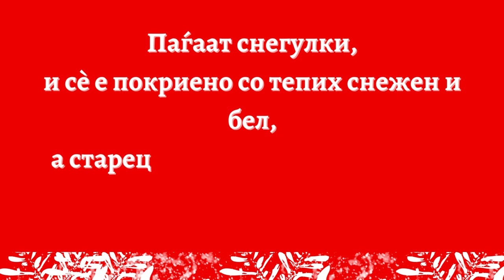Дедо мраз - Александар Саша Трајкoвски | Dedo mraz - Aleksandar Sasa Trajkovski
♡♡♡„Дедо мраз“ од Александар С. Трајковски е песна за дечиња и е дел од збирката „Кракти поеми за најмладите боеми“ во издание на Ѓурѓа. Пријатно слушање и на големите и на малите.